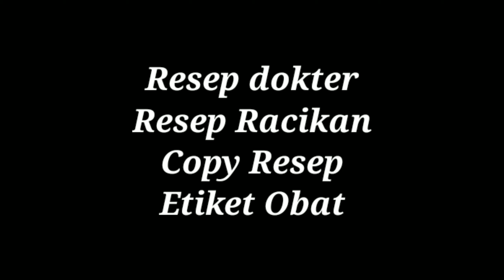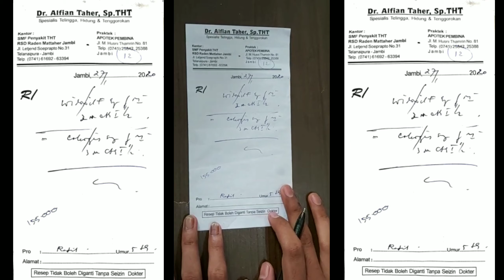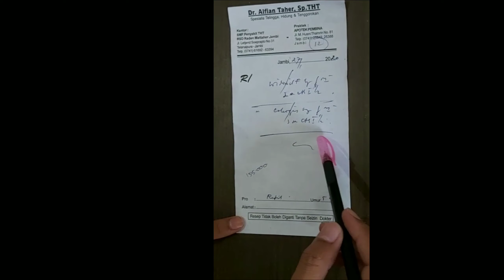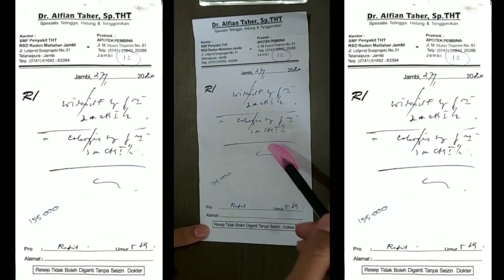Nilai Terbaik penjelasan tentang resep dan bagian bagian resep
video ini merupakan video mahasiswa semester 2 Universitas Jambi yang menjelaskan tentang resep dan seluruh bagian resep.
SEMOGA BERMANFAAT...